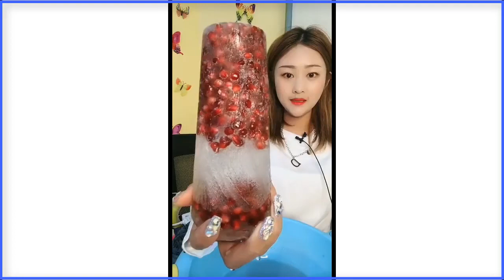얼음ASMR 바질씨드 얼음먹방 리얼사운드 AMAZING CRUNCHY BASIL SEEDS ICE EATING SOUNDS ASMR#292